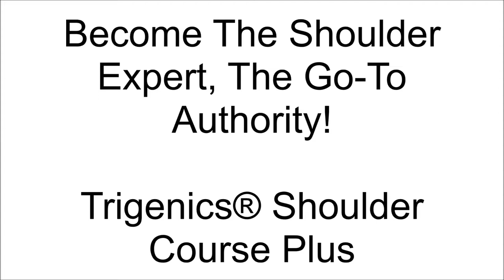Trigenics® Shoulder Course Plus - Get Results Like This!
For a list of upcoming courses go

Learn how to treat frozen shoulder impingement syndrome in only 1 or 2 visits at the Trigenics® Shoulder Course Plus! Become the shoulder expert, the go-to authority on assessing and treating shoulder conditions! Master the Trigenics® Shoulder Impingement Procedure.

REGISTER TODAY for the Trigenics® Plus Shoulder Course as it is sure to sell out like the knee course before it. to register or call or email